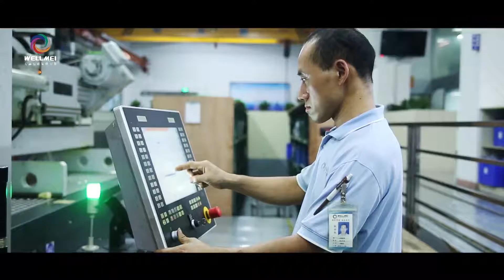Wellmei Precision Mold Stack Mold Thin Wall Technology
Wellmei Precision Mold is the leading thin wall mold maker in China and our molds run in 4 continents .